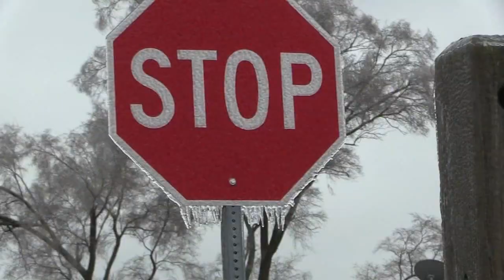Ice storm leaves tens of thousands without power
More than 100,000 homes are without power, and in some cases without heat, in the north and northwest suburbs due to an ice storm Wednesday. FULL STORY